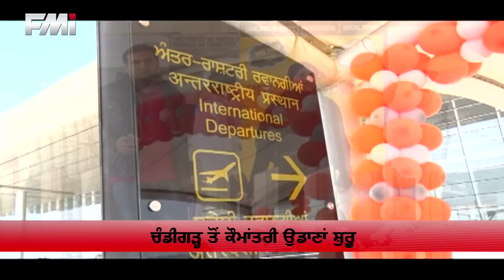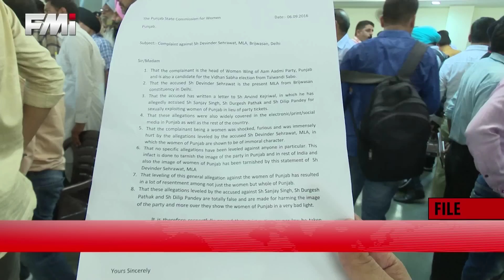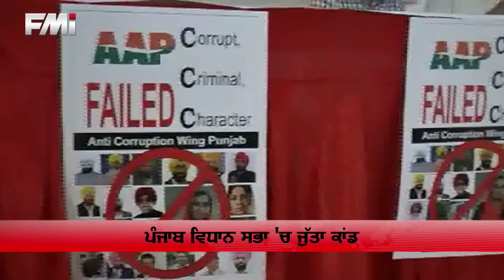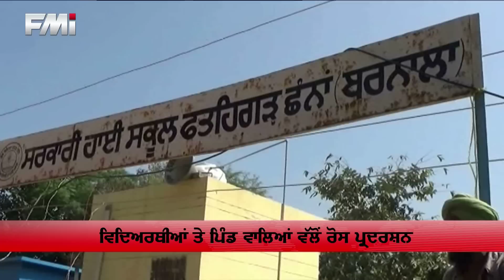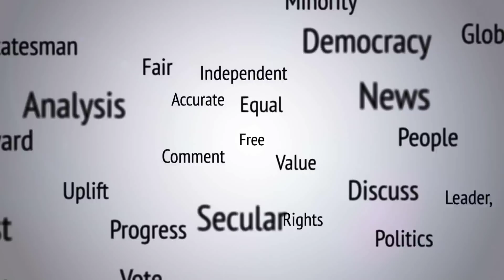FMI NEWS - September 15